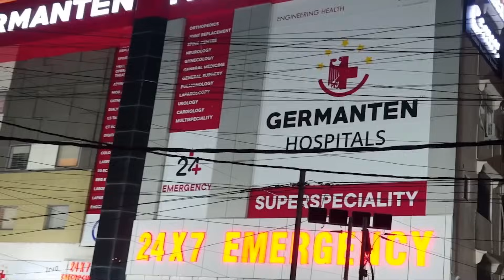Charminar MLA aadhi raat ko awaam ke beech nazar aaye | SACHNEWS